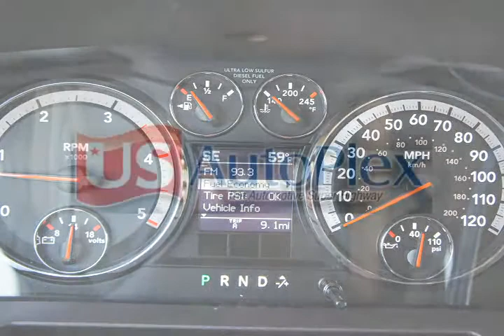2012 Ram 2500 Other Tempe AZ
Autos & Vehicles

Year: 2012
Make: Ram
Model: 2500
Ext Color: Other
Int Color: Beige

Dealer's Name: Tempe Dodge Chrysler Jeep
Dealer's City: Tempe
Dealer's State: AZ
Dealer's zip: 85284

Cities where people might be interested in this vehicle as well:
Tempe

3C6UD5ML0CG199730